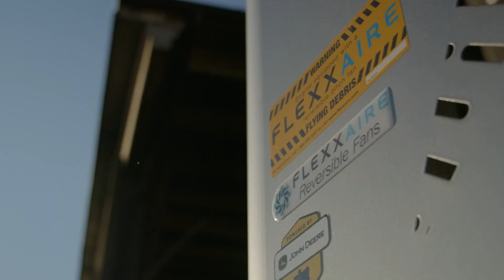TITANIUM GRIZZLY - for the U.S. and CANADA markets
Design and developed for the North American market, TITANIUM  is a new generation of vertical self-propelled mixers of medium-high volume, designed for all farmers who need to manage mixes with a high specific weight, with a machine that also offers outstanding loading performance and great manoeuvrability.